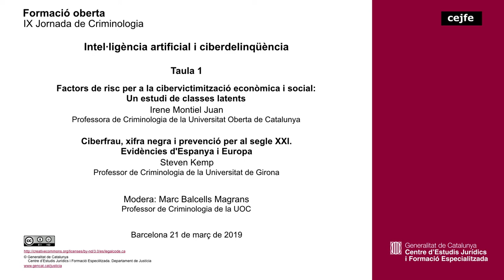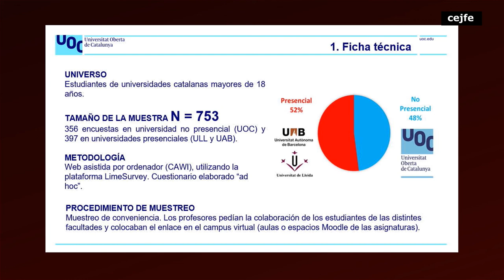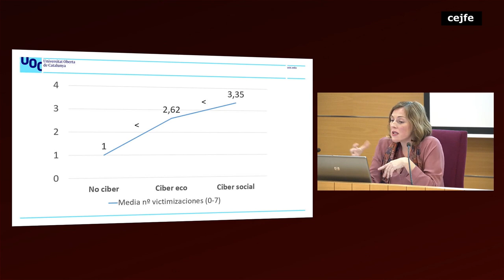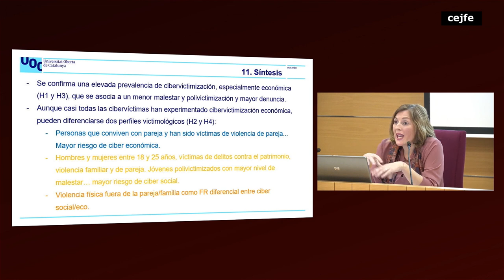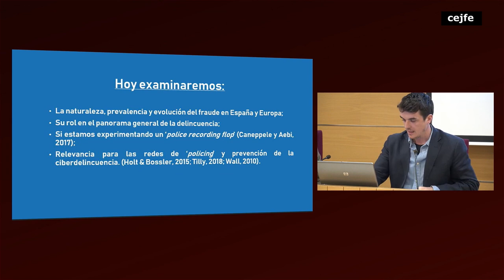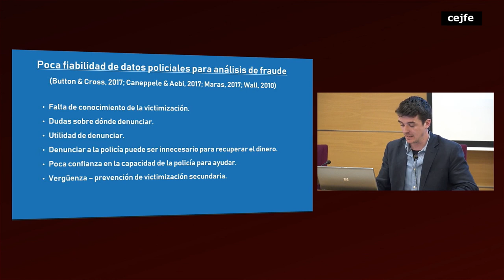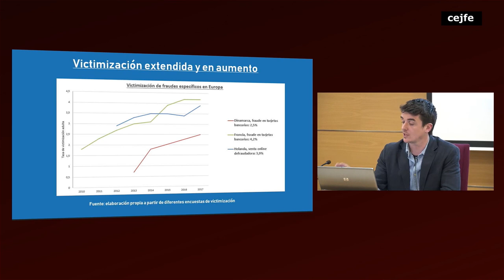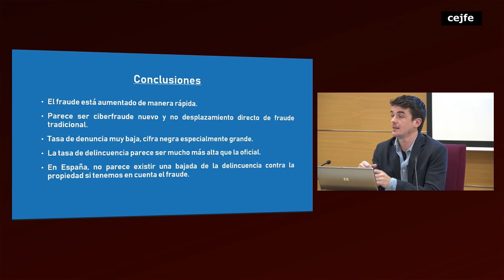Intel·ligència artificial i ciberdelinqüència - Taula 1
Factors de risc per a la cibervictimització econòmica i social: un estudi de classes latents - Irene Montiel Juan
Ciberfrau, xifra negra i prevenció per al segle XXI. Evidències d'Espanya i Europa - Steven Kemp